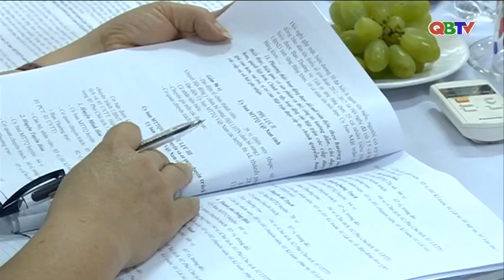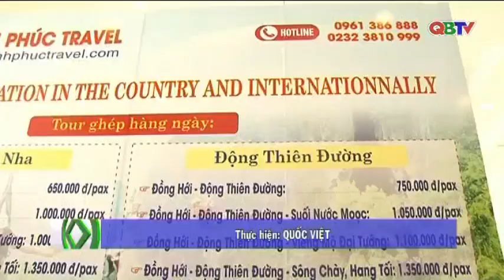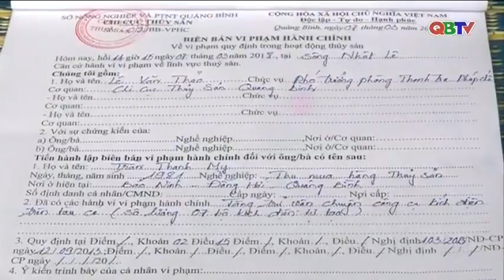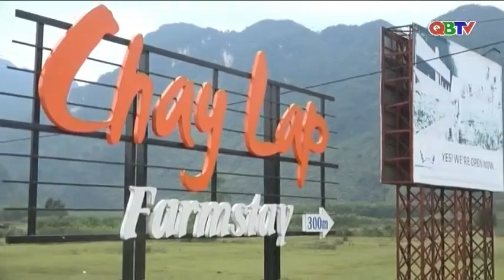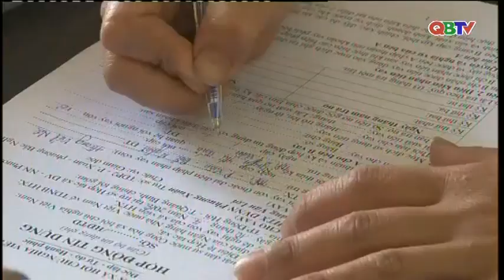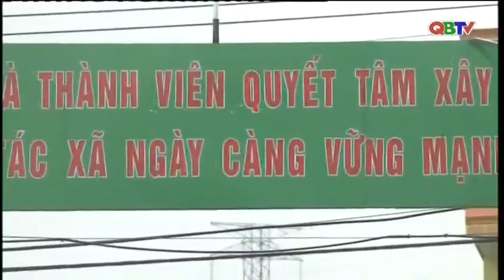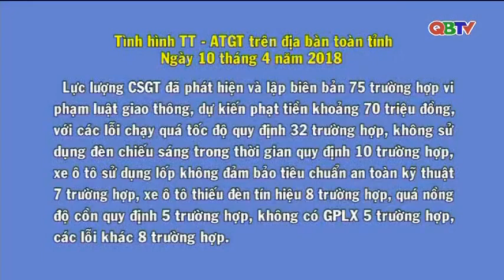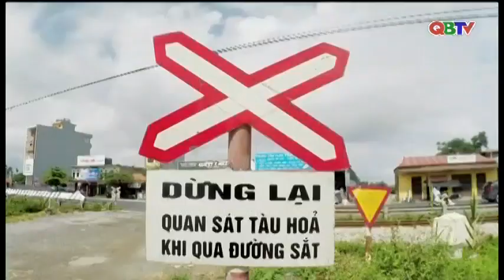Bản tin Quảng Bình ngày mới ngày 11/4/2018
Mời các bạn theo dõi Bản tin Quảng Bình ngày mới ngày 11/4/2018 do Đài PTTH Quảng Bình thực hiện